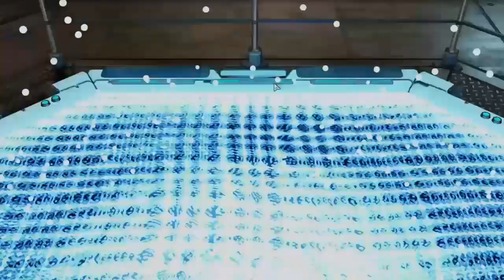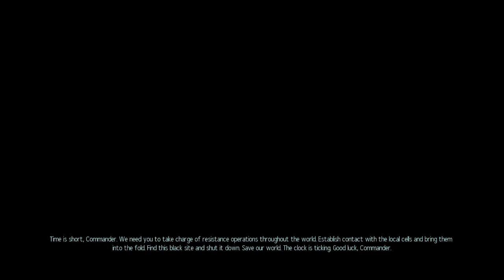XCOM 2 series 2 Ep 2- This video would be shorter if I didn't use photo mode